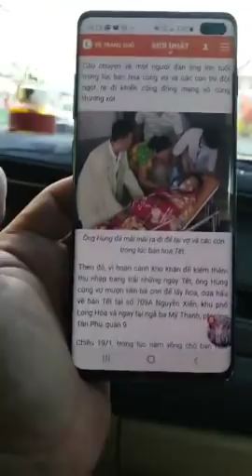Sống yêu thương #41: Theo chân Kênh 14 giúp con cháu chú Hùng bán hết 2 tấn dưa hấu về lo tang chú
Sống yêu thuong! Xót thương hoàn cảnh "Chồng mất, vợ con vội về đưa tang dù còn 2 tấn dưa chưa bán"